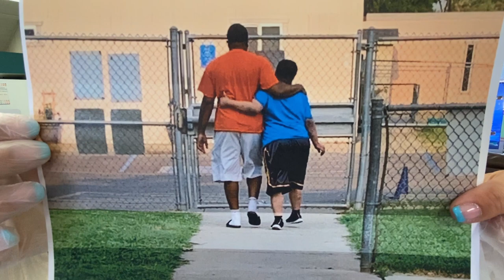SCOE Staff Member Inspired to Become Special Ed. Teacher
SCOE teachers inspire Bridget Alstrum to build on classroom experience.